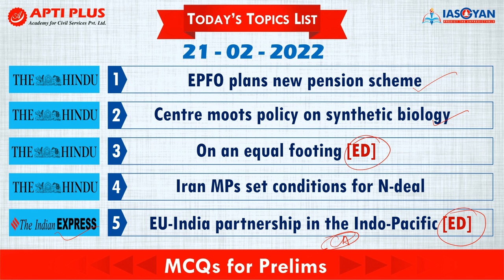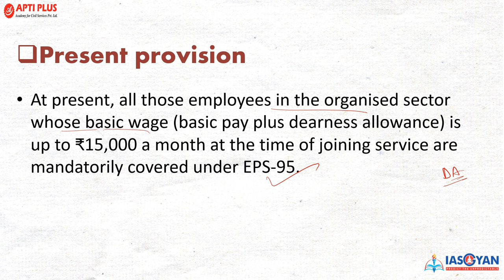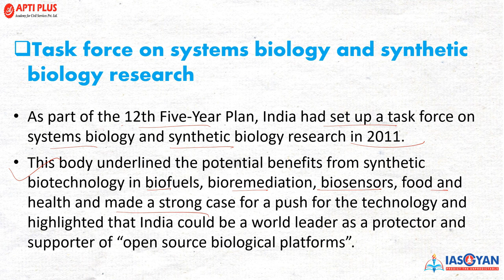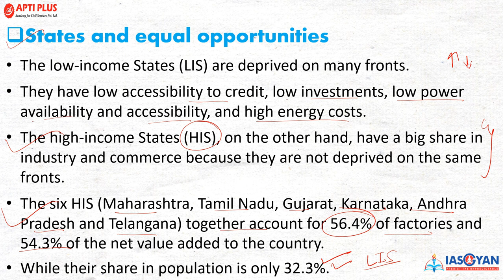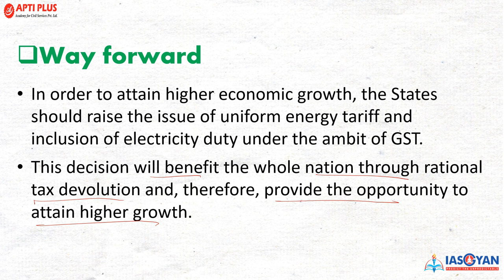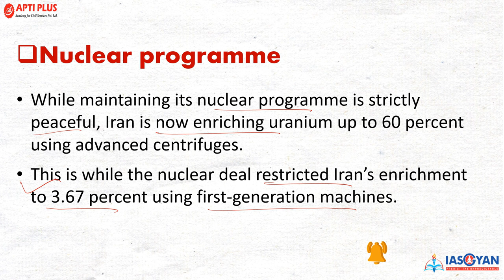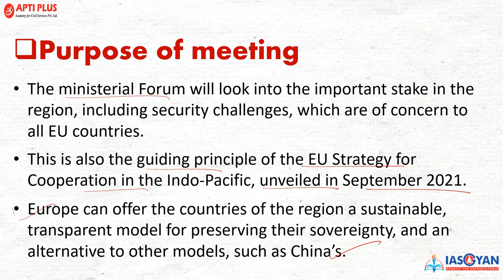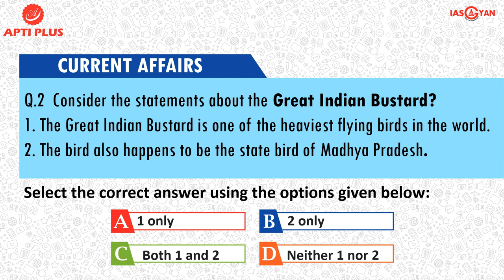DAILY NEWS ANALYSIS II 21 FEBRUARY 2022 II { EPFO plans new pension scheme }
Link for Pdf Content

EPFO plans new pension scheme

The Employees’ Provident Fund Organisation is planning to introduce a new pension product for organised sector workers who get basic wages of more than ₹15,000 a month and are not mandatorily covered under its Employees’ Pension Scheme 1995 (EPS-95).

There has been demand for higher pension on higher contributions among the members of the Employees' Provident Fund Organisation (EPFO).

As per industry estimates, raising pensionable pay could have brought 50 lakh more formal sector workers under the ambit of EPS-95.